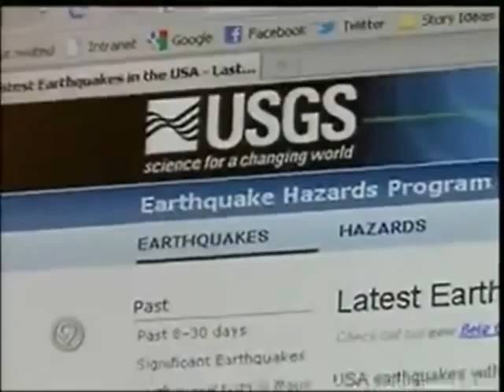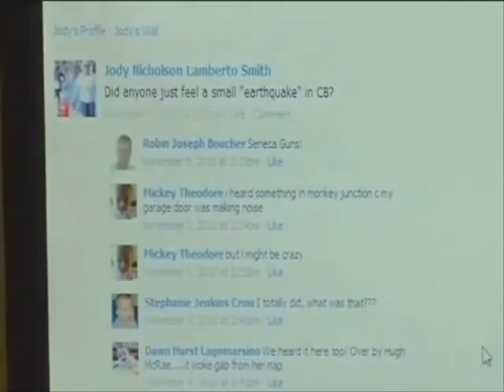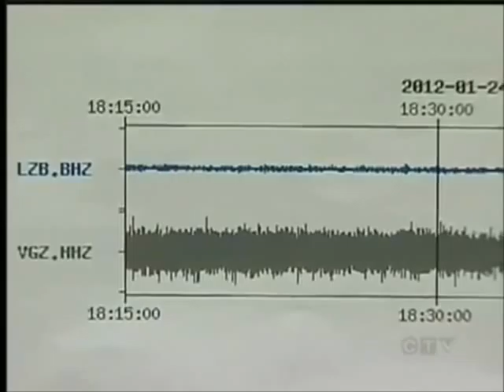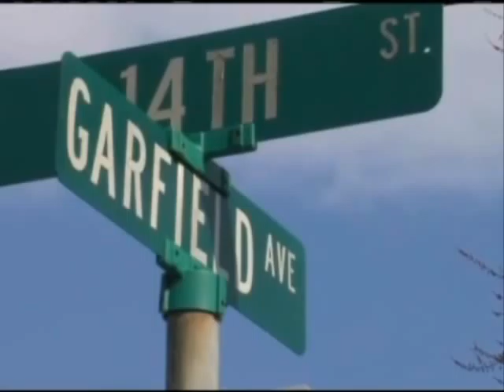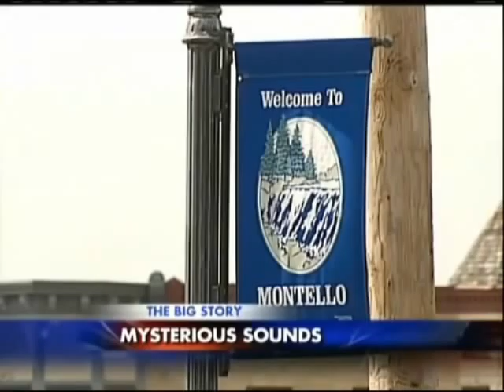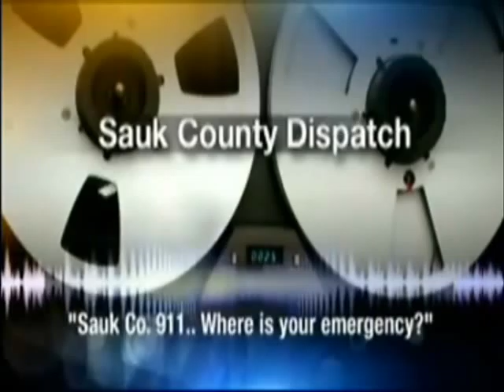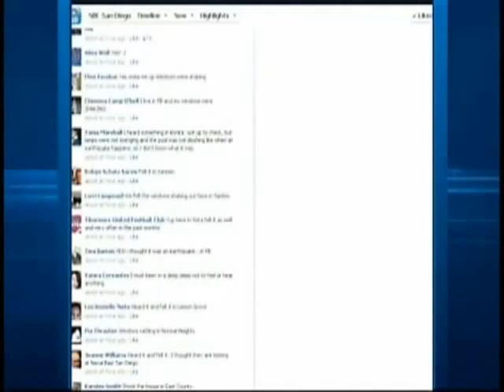The Underground Job "Work in Progress" PART 1 of 2